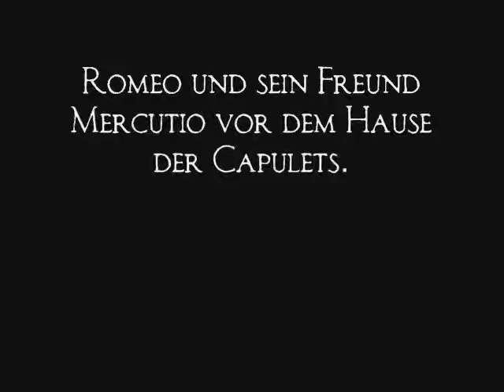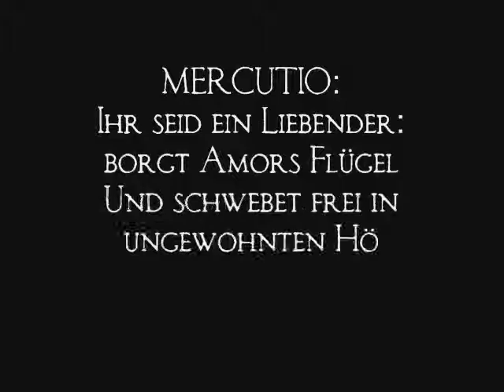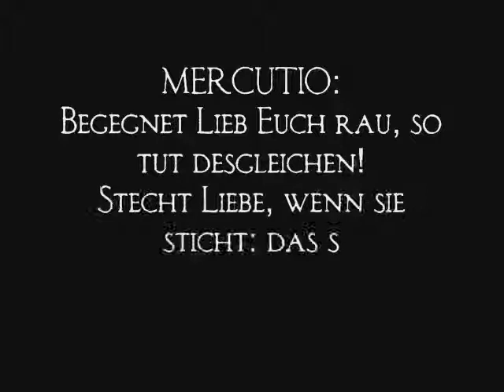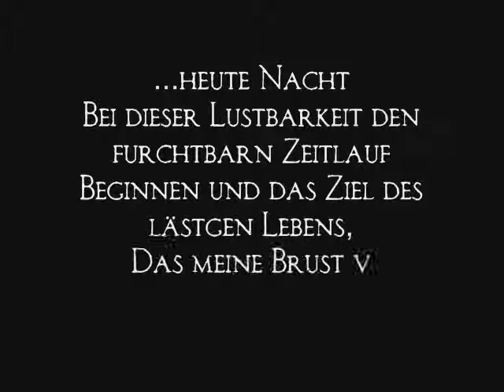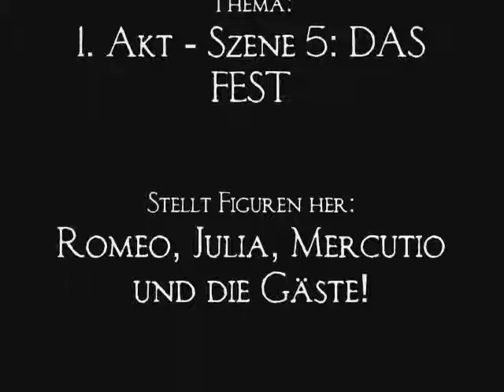Herr Zwick Eby vs. Klasse 10c: Romeo & Julia: Das Fest